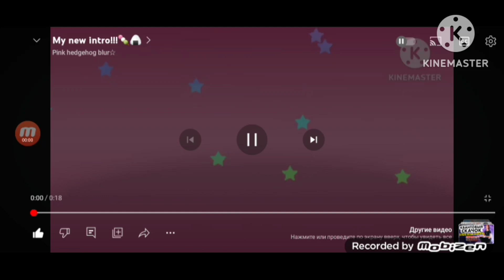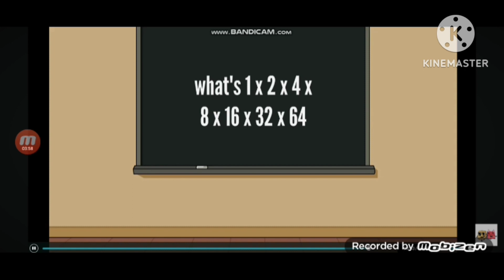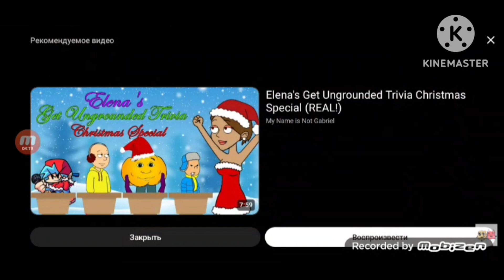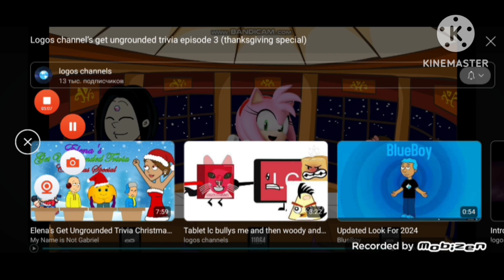(PINK HEDGEHOG HAS JOINED THE TRIVIA!!! OwO) Reacting to Logos channel's get ungrounded trivia ep3